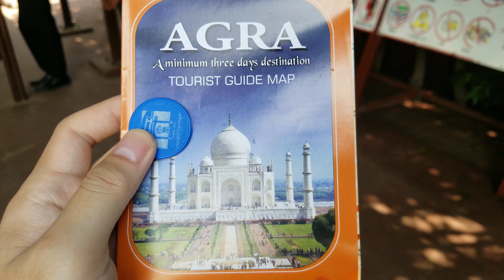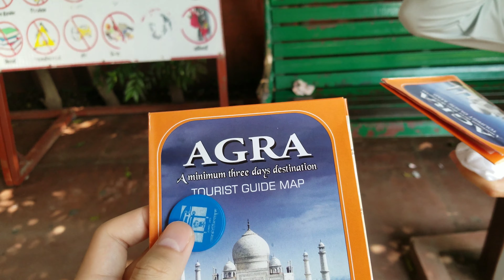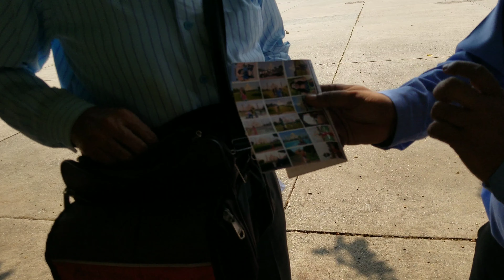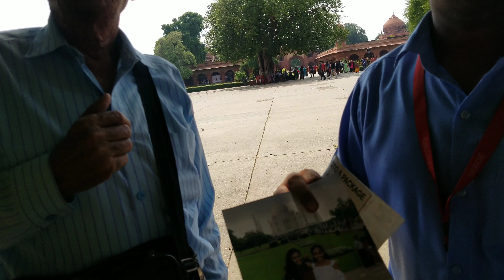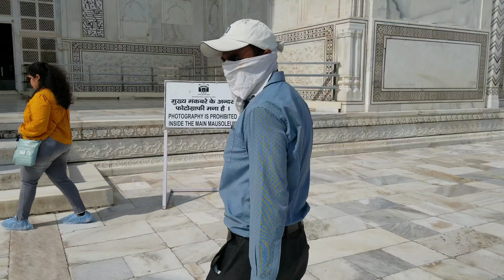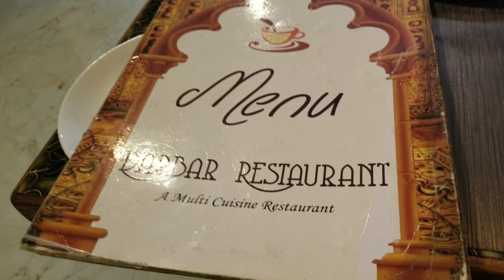Đi công tác ở Ấn Độ (4): Kỳ quan thế giới Đền Taj Mahal, Agra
India Business Trip 2019 - New Delhi - 1st time visit (25 Aug 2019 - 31 Aug 2019)
Ep 4 (Tập 4): India's Golden Triangle (New Delhi - Agra - Jaipur): Taj Mahal, Agra
Visit date: 26 Aug 2019
Cảnh thật đẹp hơn trong clip nhiều nhé ! ^^
Quả là 1 kiệt tác, đẹp bá cháy bọ chét !!!